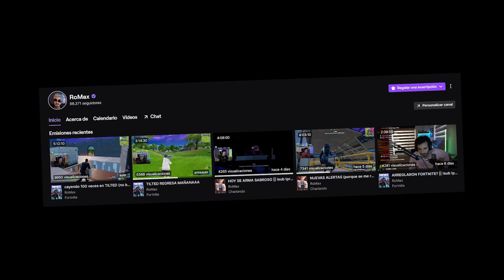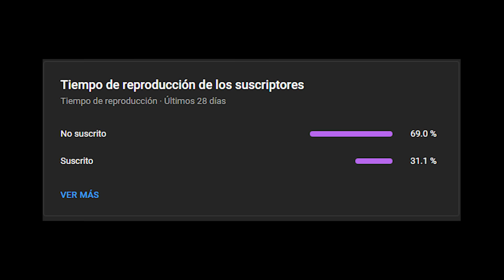Cai 100 VECES en PISOS PICADOS y Aprendí Esto... (Tilted Towers)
Si fue una verdadera aventura...

🔹 Código LUD en la Tienda

Hacemos directos todos los días!